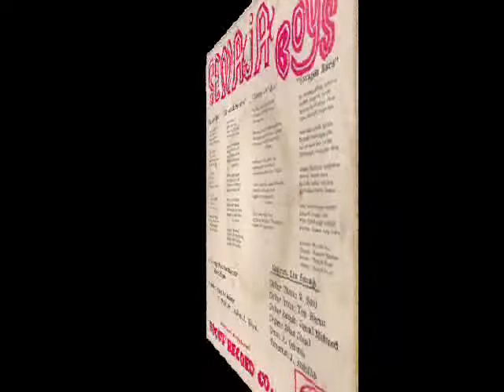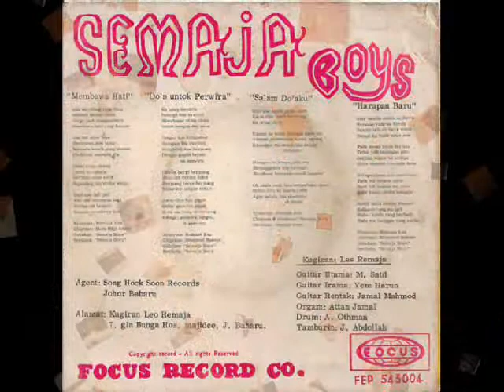rodziah esa & semaja boys _ membawa hati (1968)